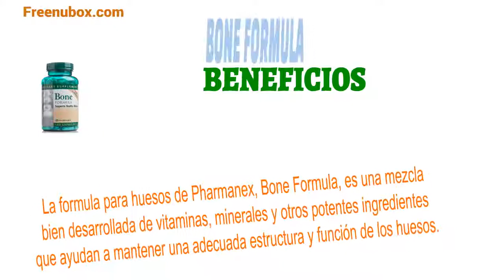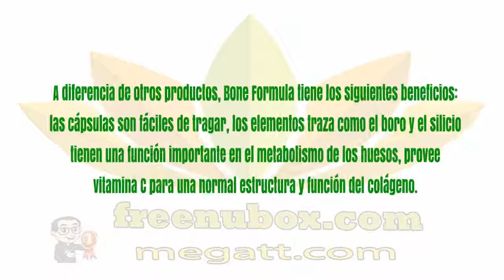🍎NuBox-Español - NU SKIN BONE FORMULA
NU SKIN BONE FORMULA

Bone Formula proporciona cantidades comprobadas clínicamente de todos
los nutrientes conocidos como beneficiosos de la salud de los huesos,
incluyendo el calcio, el magnesio, las vitaminas D y K e isoflavonas de soya.*

BENEFICIOS
La formula para huesos de Pharmanex, Bone Formula, es una mezcla
bien desarrollada de vitaminas, minerales y otros potentes ingredientes
que ayudan a mantener una adecuada estructura y función de los huesos.

Bone Formula suministra 500 mg de calcio y 100 IU de vitamina D por dosis diaria.
Ambos ingredientes son factores importantes para mantener la estructura
y función adecuadas de los huesos para que estén saludables.

Bone Formula atiende a las necesidades de 25 millones de americanos
que tienen dificultad o están preocupados en tener una buena fuente
de salud para sus huesos: National Osteoporosis Foundation.

A diferencia de otros productos, Bone Formula tiene los siguientes beneficios:
las cápsulas son fáciles de tragar, los elementos traza como el boro y el silicio
tienen una función importante en el metabolismo de los huesos, provee
vitamina C para una normal estructura y función del colágeno.